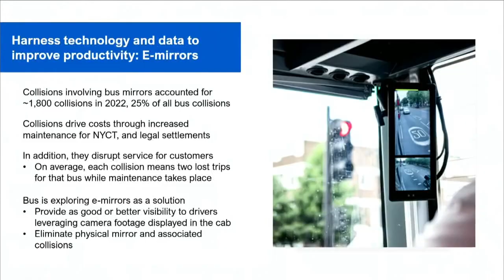MTA discusses e-mirrors for buses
The MTA​ says it's going to experiment with a digital replacement for the large side mirrors on its buses.